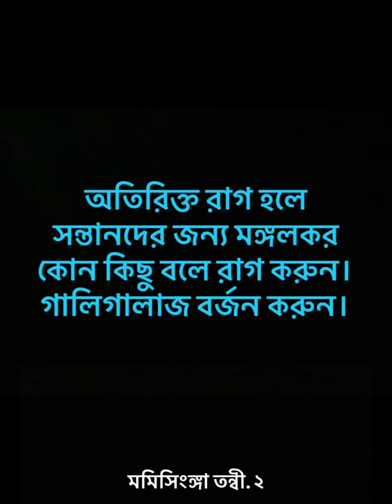শয়তা""নের ঘরে শয়""তান👻☠️